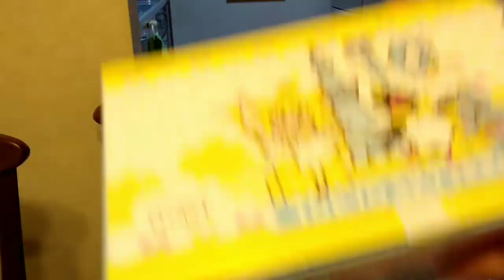A DAY LIFE IN JAPAN|OPEN THE SOUVENIRS FROM TOKYO AND NIIGATA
Hello Beautiful People's welcome to my vlog lifestyle in Japan hope you enjoy my video... Thank You all Viewers and Subscriber's,...
Open souvenir from Niigata